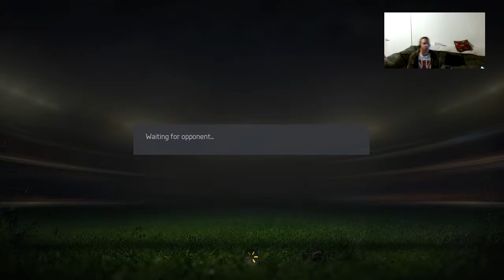FCL Vase MonkeesReunited Vs NorfolkNChance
Game 2 against MonkeesReunited for the FCL Vase in pro clubs.